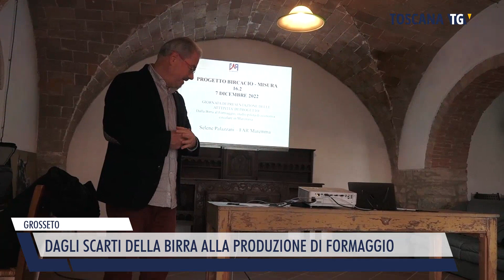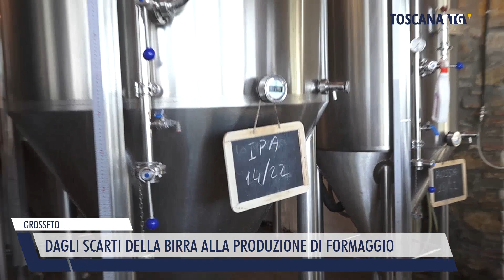2022-12-08 GROSSETO - DAGLI SCARTI DELLA BIRRA ALLA PRODUZIONE DI FORMAGGIO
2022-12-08 GROSSETO - DAGLI SCARTI DELLA BIRRA ALLA PRODUZIONE DI FORMAGGIO